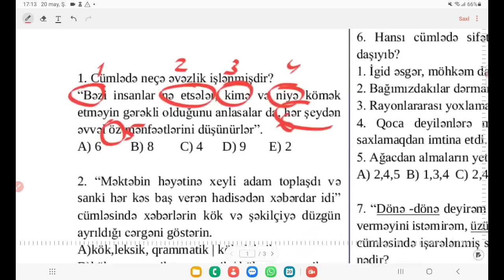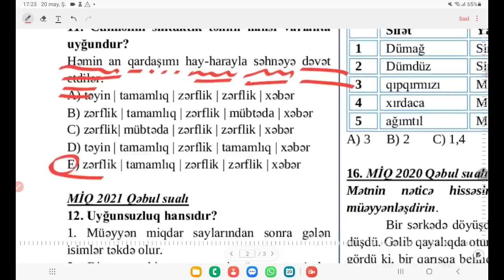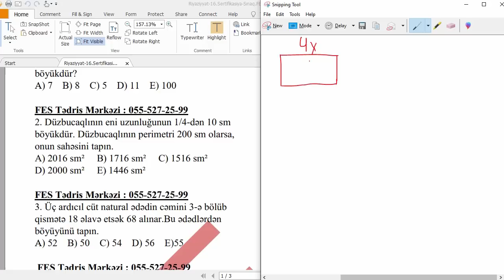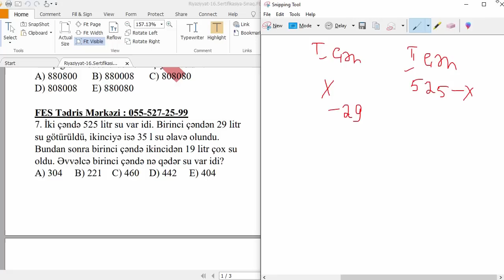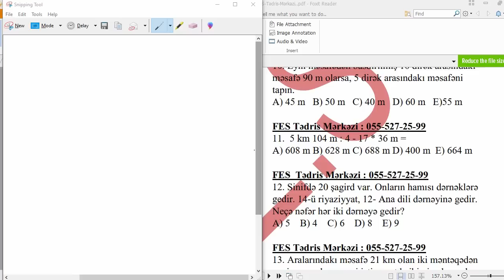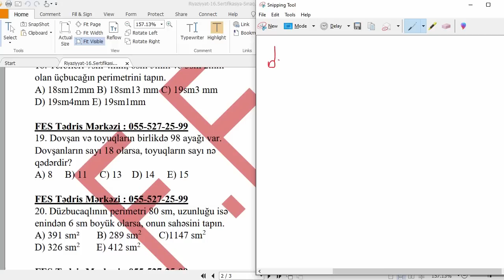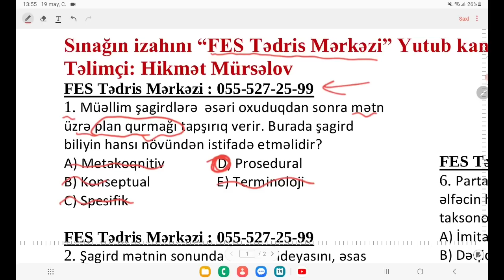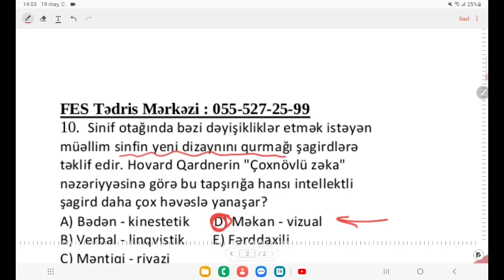ÖDƏNİŞSİZ SERTİFİKASİYA QƏBUL TİPLİ SINAQ - 16 | HƏR 3 FƏNN ÜZRƏ İZAH | FES TƏDRİS MƏRKƏZİ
00:00:06- Azərbaycan Dili (Fidan İsgəndərova)
00:19:10- Riyaziyyat (Gülər Orucova)
01:00:47- Kurikulum (Hikmət Mürsəlov)